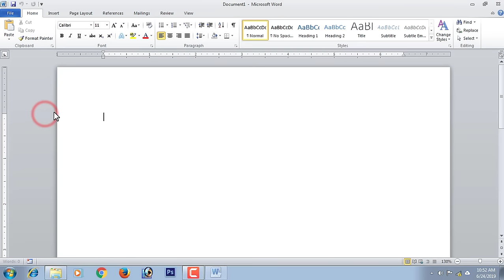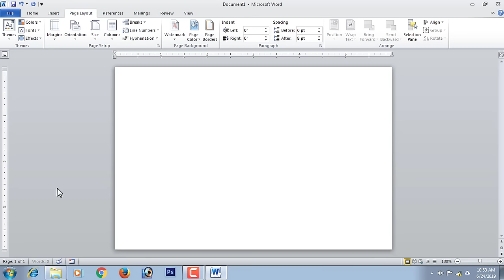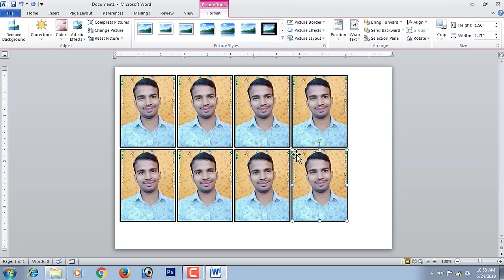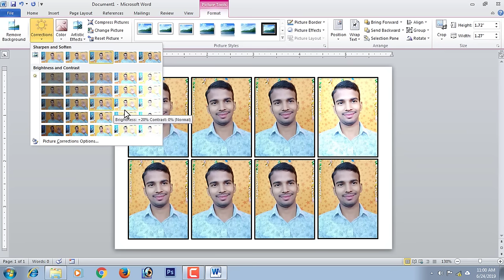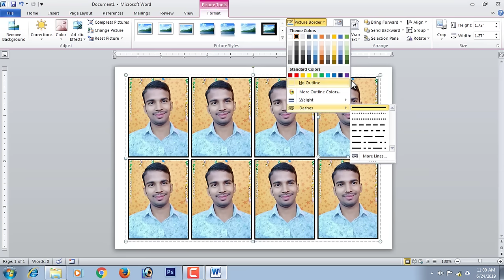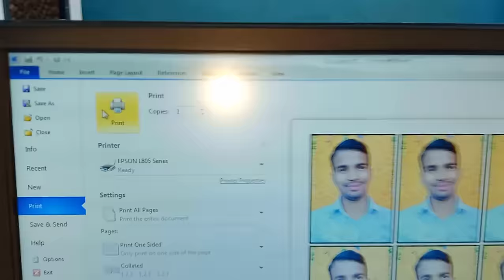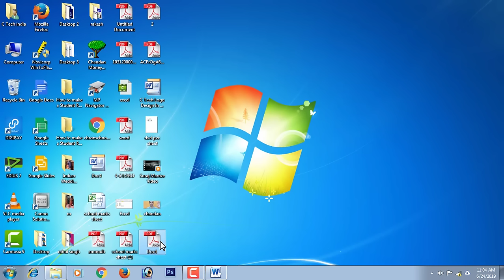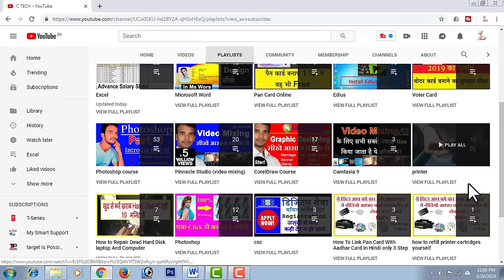How to Make a Passport size photo in Microsoft Word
Friends This video has been made to make passport size photo 8 copy in the Microsoft Word software. It is very easy to print along with it. Free online image tools

My Other Hindi Channels:
Real Tutorial  : ✅